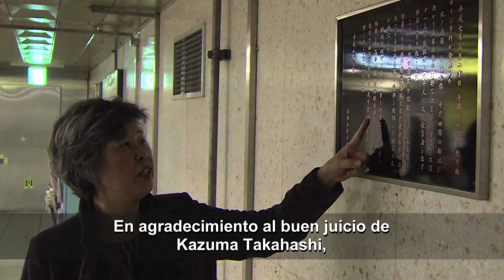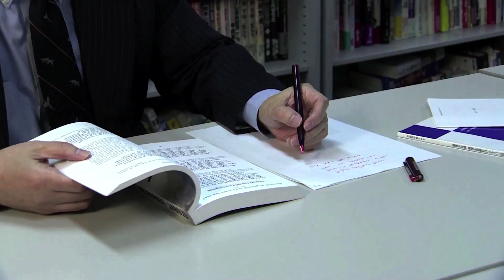ARMAS DE DESTRUCCIÓN MASIVA: AMENAZAS Y RESPUESTAS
United Nations - Las armas de destrucción masiva, como las nucleares, biológicas o químicas, han hostigado a la humanidad desde su invención. Los ataques terroristas y los accidentes han hecho saltar las alarmas en distintos países durante las últimas décadas. Pero el aumento de la vigilancia y la cooperación pueden ayudar a crear un mundo más seguro.